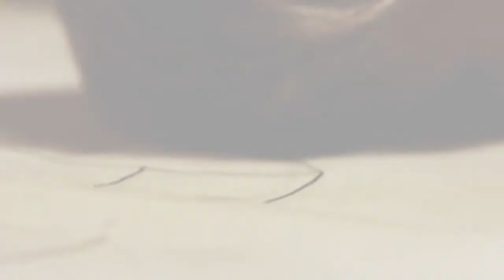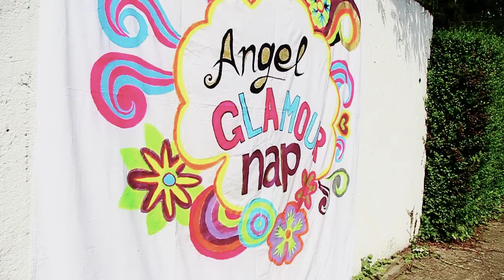Angel Dance BFT 2014